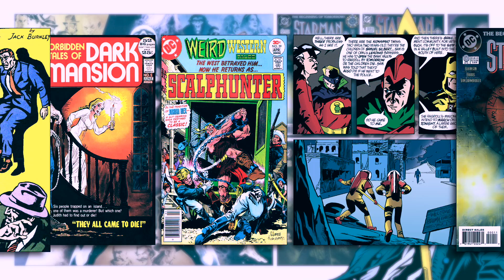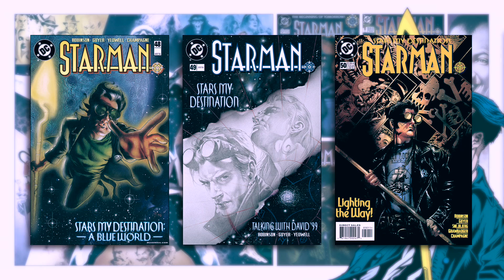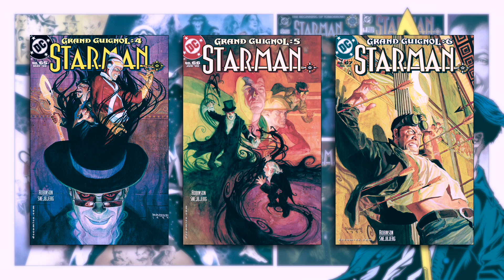Starman: A Quiet 90’s Epic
A look at Starman, the 81 issue, understated epic published by DC between 1994 and 2001. Entirely written by James Robinson. Primarily illustrated by Tony Harris and Peter Snejbjerg.